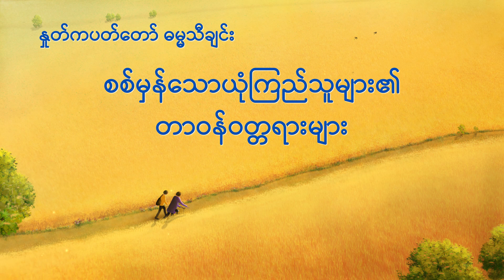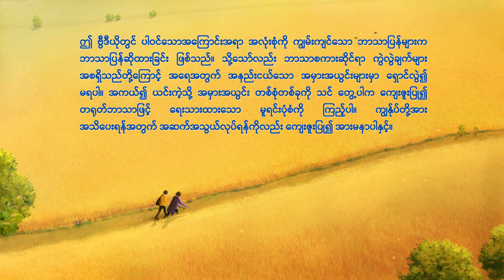Myanmar Christian Song With Lyrics - စစ္မွန္ေသာယုံၾကည္သူမ်ား၏တာဝန္ဝတၱရားမ်ား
သင်သည် အပြစ်၏ ချည်နှောင်မှုမှ လျှင်မြန်စွာ ဖယ်ရှားခံရပြီး အပြစ်ထဲ ပင်ပန်းဆင်းရဲစွာ အသက်ရှင်ခြင်းကို နောက်ထပ်မခံတော့ဘဲ ဘုရားသခင်၏ နောက်ဆုံးသော ကာလ ကယ်တင်ခြင်း အမှုတော်ကို လက်ခံလို ပါသလား။ Messenger

၁
တကယ္လို႔သင္၌အသိတရားတကယ္ရွိရင္
သင့္မွာတာဝန္သိစိတ္တစ္ခုရွိရမယ္
တကယ္လို႔သင္သိမ္းပိုက္ျခင္းခံရလည္း
စုံလင္ေအာင္ျပဳလုပ္ျခင္းခံရလည္း
ဤအဆင့္အားေသခ်ာစြာသက္ေသခံပါ
ဘုရားရဲ့ဖန္ဆင္းခံသတၱဝါအေနႏွင့္
လူသားဟာသူ႔သိမ္းပိုက္ျခင္းခံရကာ
သူတို႔ကိုယ္သူတို႔ဘုရားအားေပးအပ္ျခင္းျဖင့္
အဆုံးမွာဘုရားကိုေက်နပ္ေစဖို႔၊
ဘုရားကိုခ်စ္တဲ့ႏွလုံးသားႏွင့္သူ႔အခ်စ္ကိုျပန္ဆပ္ဖို႔ပါ။
ဒါလူသားရဲ့ ဝတၱရား
လူသားရဲ့ တာဝန္ပါ
ဤ ေစခိုင္းခ်က္မ်ားၿပီးေျမာက္ေအာင္
သူတို႔လုပ္ေဆာင္ရမွာ
ဒါသူတို႔ကိုယုံၾကည္သူအစစ္ျဖစ္ေစတာ၊
ဘုရားကိုယုံၾကည္သူအစစ္ျဖစ္ေစတာ
၂
ဒီအမႈအားလုံးကိုၾကဳံေတြ႕ရာတြင္
လူသားသည္ သူသိမ္းပိုက္ျခင္းခံရၿပီး
တကယ္လို႔လူသားမွာအသိဉာဏ္ရွိရင္
သူတို႔မွာဘယ္လိုေရွ႕ေရးရွိပါေစ
မည္သို႔ေသာ ကံၾကမၼာအေရး ျဖစ္ပါေစ
သူတို႔နာခံနိုင္စြမ္း ရွိမွာပါ
ဤနည္းျဖင့္ဘုရားရဲ့ႀကီးျမတ္ေသာအမႈေတာ္သည္
အျပည့္အဝအေကာင္အထည္ေပၚလာမွာ ပါ
ဘုရားရဲ့ဖန္ဆင္းခံသတၱဝါအေနႏွင့္
လူသားဟာသူ႔သိမ္းပိုက္ျခင္းခံရကာ
သူတို႔ကိုယ္သူတို႔ဘုရားအားေပးအပ္ျခင္းျဖင့္
အဆုံးမွာဘုရားကိုေက်နပ္ေစဖို႔၊
ဘုရားကိုခ်စ္တဲ့ႏွလုံးသားႏွင့္သူ႔အခ်စ္ကိုျပန္ဆပ္ဖို႔ပါ။
ဒါလူသားရဲ့ ဝတၱရား
လူသားရဲ့ တာဝန္ပါ
ဤ ေစခိုင္းခ်က္မ်ားၿပီးေျမာက္ေအာင္
သူတို႔လုပ္ေဆာင္ရမွာ
ဒါသူတို႔ကိုယုံၾကည္သူအစစ္ျဖစ္ေစတာ၊
ဘုရားကိုယုံၾကည္သူအစစ္ျဖစ္ေစတာ
သိုးသငယ္ေနာက္လိုက္ၿပီး သီခ်င္းအသစ္မ်ားကိုသီဆိုပါ မွ

အနႏၲတန္ခိုးရွင္ဘုရားသခင္ အသင္းေတာ္၏ အက္ပလီေကးရွင္းမ်ားကို ေဒါင္းလုပ္ဆြဲရန္ ႀကိဳဆိုပါသည္။ App

အေရွ႕အရပ္မွ လၽွပ္ျပက္ျခင္း၊ အနႏၲတန္ခိုးရွင္ ဘုရားသခင္ အသင္းေတာ္ရဲ့ ေပၚေပါက္လာျခင္း ႏွင့္ လုပ္ေဆာင္မႈ၊ သခင္ေယရႈဘုရား၏ ဒုတိယအႀကိမ္ႂကြလာျခင္း၊ ေနာက္ဆုံးေသာကာလရွိ ခရစ္ေတာ္တို႔ေၾကာင့္ အနႏၲတန္ခိုးရွင္ ဘုရားသခင္ အသင္းေတာ္ျဖစ္သည့္ အေရွ႕အရပ္မွ လၽွပ္စီးကို ဖန္တီးခဲ့ပါသည္။  ေနာက္ဆုံးေသာကာလမ်ားတြင္ အနႏၲတန္ခိုးရွင္ ဘုရားသခင္၏ လုပ္ေဆာင္မႈမ်ားကိုလက္ခံသည့္သူမ်ားအားလုံး ႏွင့္ ဘုရားသခင္၏ႏႈတ္ကပတ္ေတာ္ျဖင့္ သိမ္းပိုက္စိုးမိုးၿပီး ကယ္တင္ျခင္းခံရေသာသူမ်ားျဖင့္ ျပဳလုပ္ထားျခင္း ျဖစ္သည္။ အနႏၲတန္ခိုးရွင္ ဘုရားသခင္ကိုယ္ေတာ္ကိုယ္တိုင္ အားလုံးကိုတည္ေထာင္ျခင္းျဖစ္ၿပီး သိုးထိန္းကဲ့သို႔သူကိုယ္တိုင္ဦးေဆာင္ခဲ့သည္။ လူသားတဦးအားျဖင့္ ဖန္တီးခဲ့ျခင္း လုံးဝမဟုတ္ပါ။  ခရစ္ေတာ္သည္ သမၼာတရား၊ လမ္းခရီးႏွင့္ အသက္ျဖစ္သည္။ ဘုရားသခင္၏ သိုးမ်ားသည္ ဘုရားသခင္၏ အသံကိုၾကားပါသည္။ အနႏၲတန္ခိုးရွင္ ဘုရားသခင္၏ ႏႈတ္ကပတ္ေတာ္ကို ဖတ္ေနသေရြ႕ ဘုရားသခင္သည္ ေပၚထြန္းခဲ့ေၾကာင္း သင္သိရွိရလိမ့္မည္။

အထူးေဖာ္ျပခ်က္။ ဤဗီဒီယို ထုတ္လုပ္မႈသည္ အနႏၲတန္ခိုးရွင္ဘုရားသခင္ အသင္းေတာ္မွ အျမတ္အစြန္းအတြက္ မရည္႐ြယ္သည့္ လုပ္ေဆာင္ခ်က္အေနျဖင့္ ထုတ္လုပ္ပါသည္။ ဤဗီဒီယိုကို အျခားမည္သည့္အဖြဲ႕အစည္းကိုမွ အက်ိဳးအျမတ္အတြက္ ျဖန္႔ေဝျခင္း မျပဳလုပ္ႏိုင္ပါ။ အားလုံးက ဤဗီဒီယိုကို ပြင့္လင္းစြာ ေဝမွ် ျဖန္႔ေဝဖို႔ ေမွ်ာ္လင့္ပါသည္။ ျဖန္႔ေဝသည့္အခါတြင္ ေက်းဇူးျပဳ၍ ရင္းျမစ္ကို သတိျပဳပါ။ အနႏၲတန္ခိုးရွင္ဘုရားသခင္ အသင္းေတာ္မွ ခြင့္ျပဳခ်က္မပါဘဲ မည္သည့္အဖြဲ႕အစည္း၊ လူမႈေရးရာအဖြဲ႕ သို႔မဟုတ္ တစ္ဦးတစ္ေယာက္က ဤဗီဒီယို၏ အခ်က္အလက္မ်ားကို စြက္ဖက္ျခင္း သို႔မဟုတ္ မွားယြင္းစြာတင္ျပျခင္း မျပဳလုပ္ရပါ။

ကြၽႏ္ုပ္တို႔သည္ အျခားသူမ်ား၏ ဉာဏ္ပညာျဖင့္ တီထြင္ဖန္တီးထားေသာအရာ မူပိုင္ခြင့္မ်ားကို ေလးစားပါသည္။ ကြၽႏ္ုပ္တို႔ တင္ထားသည့္ မည္သည့္ အေၾကာင္းအရာမဆိုသည္ သင္ သို႔မဟုတ္ အျခား လူတစ္ေယာက္၏ ဉာဏ္ပညာျဖင့္ တီထြင္ဖန္တီးထားေသာအရာ မူပိုင္ခြင့္မ်ားကို ထိပါးခ်ိဳးဖ်က္မိသည္ဟု သင္ သံသယရွိပါက၊ ေက်းဇူးျပဳၿပီး ကြၽႏ္ုပ္တို႔အား ခ်က္ခ်င္း အသိေပးကာ၊ စစ္မွန္ၿပီး ခိုင္လုံေသာ စာအေရးအသားျဖင့္ သက္ေသ အေထာက္အထားေပးပါ။ သင္၏ ေတာင္းဆိုမႈကို ကြၽႏ္ုပ္တို႔ အတည္ျပဳႏိုင္ရန္ စစ္ေဆးၿပီး၊ သင့္ေတာ္ေကာင္းမြန္စြာ အခ်ိန္မီ အျမန္ ေျဖရွင္းေဆာင္႐ြက္ေပး ပါမည္။ ေက်းဇူးျပဳၿပီး မည္သည့္ သက္ဆိုင္ရာ မွတ္တမ္းကိုမဆို သို႔ ေပးပို႔ ေပးပါ။